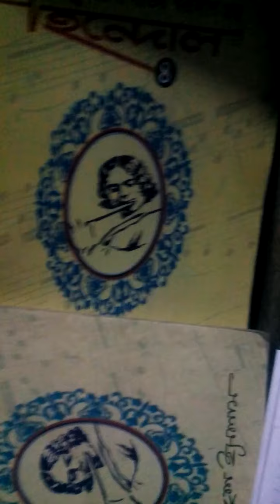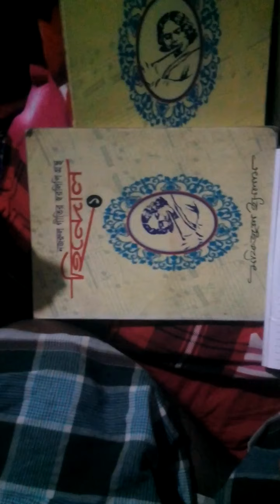Bono horinire tabo Md.Alauddin teacher Jashore Bangladesh.